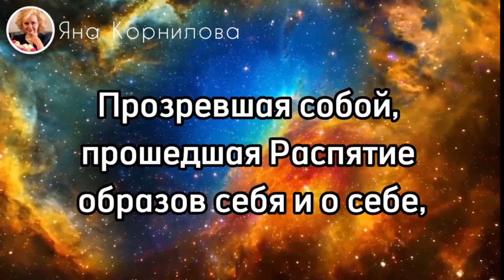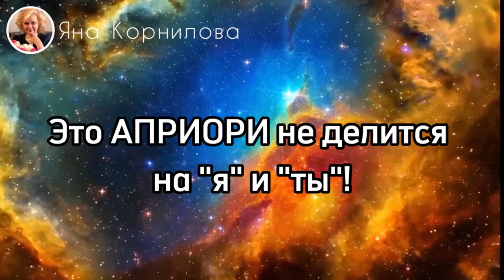ВСЕЛЕННАЯ - Откуда данное понятие? Яна Корнилова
✅СКАЧАТЬ БЕСПЛАТНО❗ Памятку для Пробужденного "Как проживать Жизнь, а не идею о ней"

✅ Проекты Яны Корниловой:
▪️ Проект "Изнанка Просветления" в Youtube: @iznanka_enlightenment